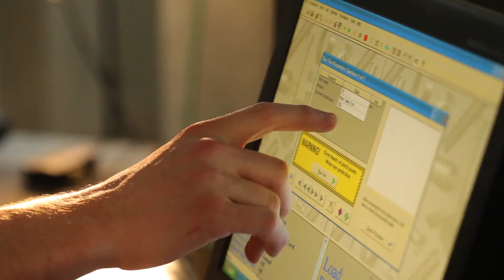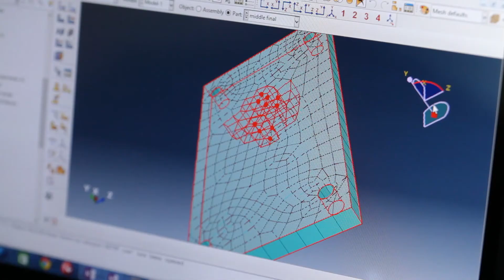UBC Alumnus Will Patterson: putting his UBC education to work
Will Patterson, recent alumnus from the School of Engineering at UBC's Okanagan campus, discusses how UBC prepared him for his career.